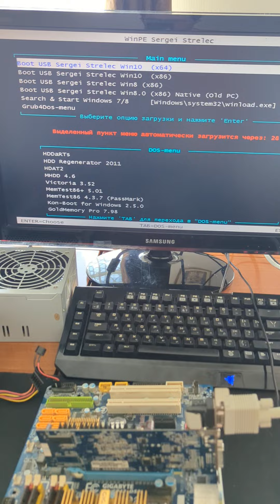PC 775 socket - xeon e5450 + 8 gb ddr2 ram